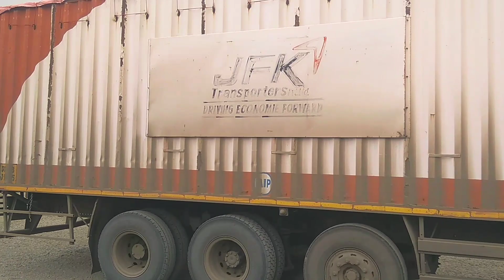Overloaded Tata Truck Off Roading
Video Title :-